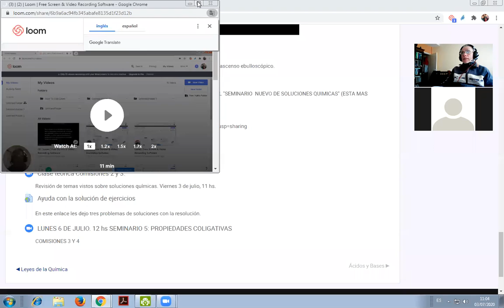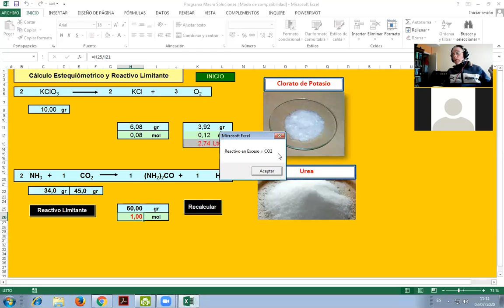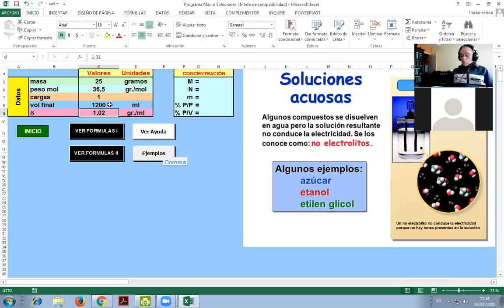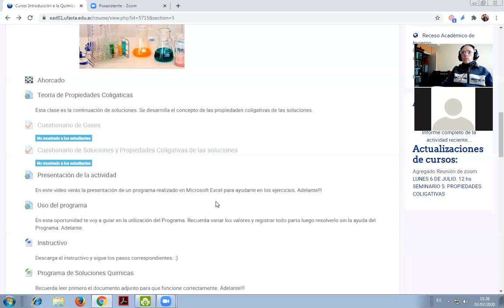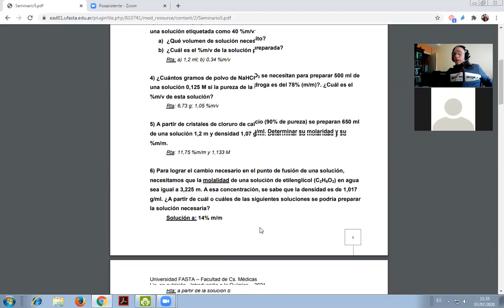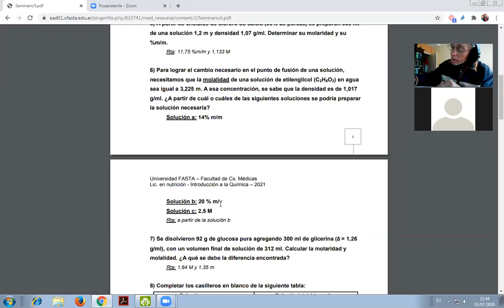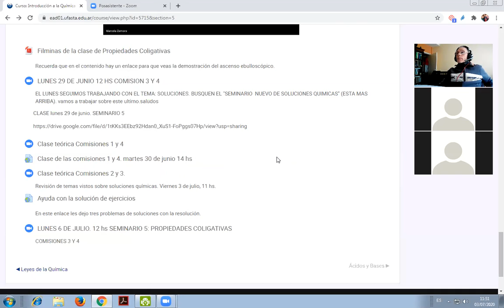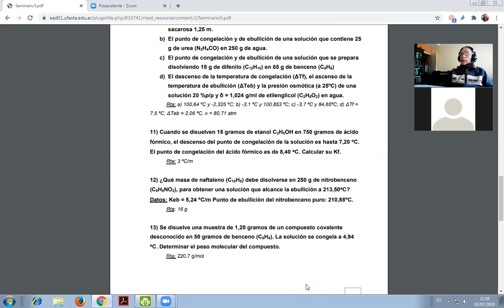Clase de revisión